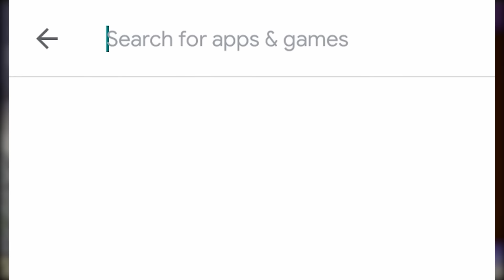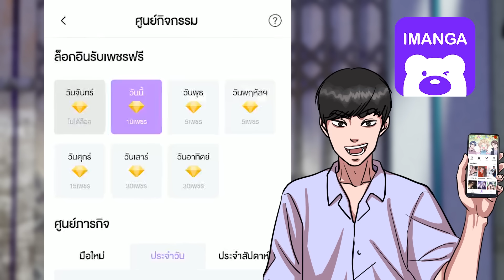เลี้ยงปลาไม่มีหัว | เงือกไร้หัว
โหลดแอพฯIOSโดยตรงได้ที่
iManga แอพฯมาแรง การ์ตูนภาพสี หลากหลายแนว คนที่ชอบการ์ตูนความรัก แนววาย แฟนตาซี รีบโหลดมาร่วมกิจกรรม และอ่านการ์ตูนกันนะทุกคน!
// โดนหลอกขายปลาไม่มีหัว แต่เลี้ยงแล้วดันรอด แถมสวยและโหดจัด !!